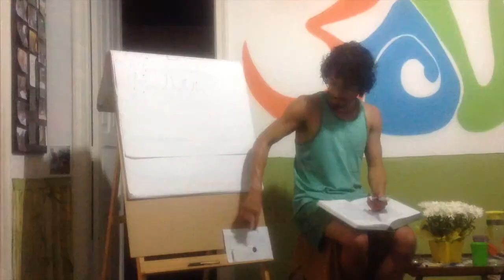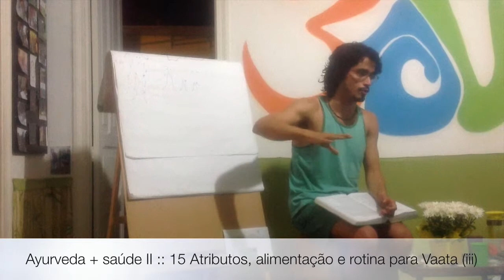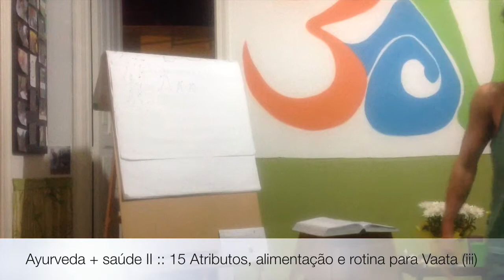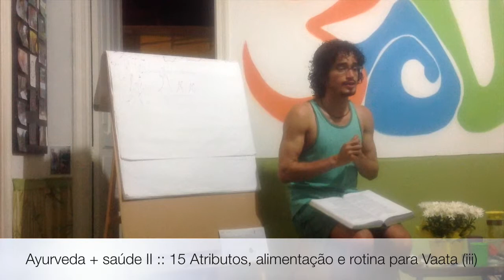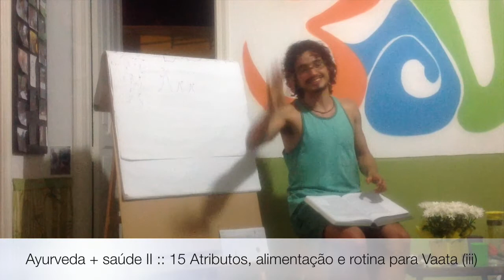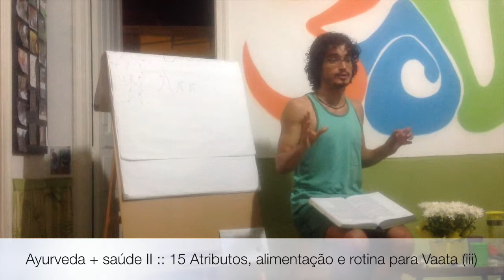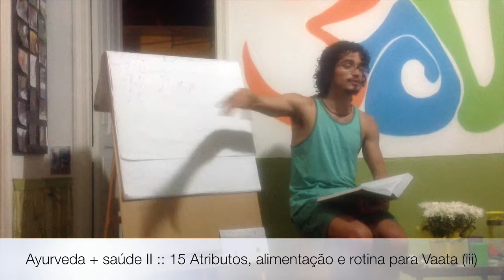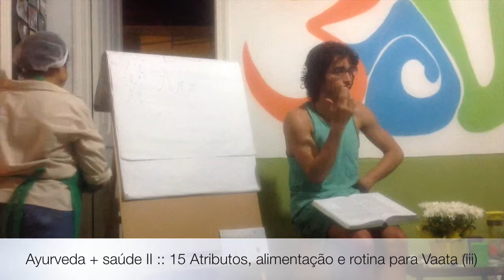Ayurveda + saúde II :: 15 Atributos, alimentação e rotina para Vāta (iii)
Como fazer para equilibrar os atributos de Vata? Saiba mais sobre o que fazer em termos de alimentação, rotina e o que evitar em termos de alimentação, atividades e cores para regular os atributos de seco, leve, frio e áspero quando eles estão presentes no seu sistema! Playlist - Ayurveda + Saude 2 Vaata-Pitta-Kapha

Informações Gerais
Para Nos Conhecer Melhor ::